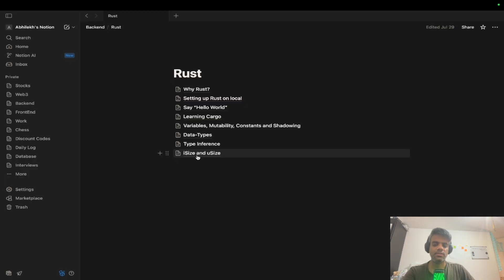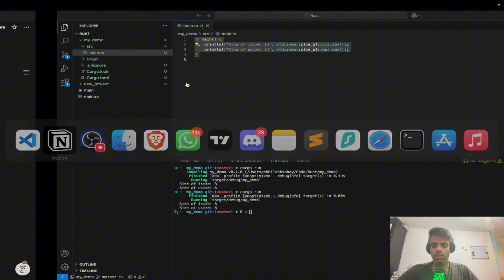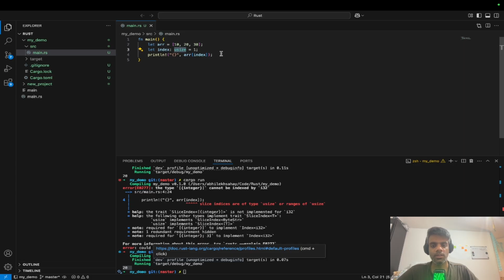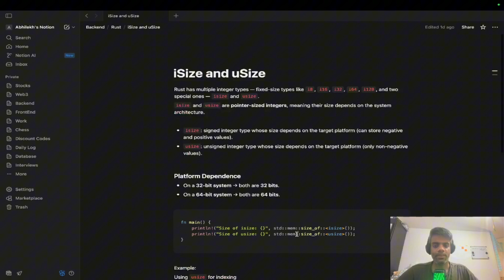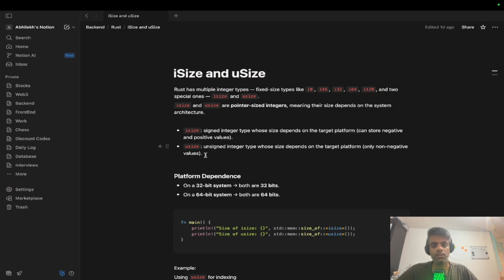Complete Rust Series: #8 iSize and uSize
🎯 Rust isize vs usize Explained | When and Why to Use Them

Rust gives you many integer types — but isize and usize are special. They’re not just about signed or unsigned values — they’re pointer-sized integers, meaning their size depends on your system architecture!

In this video, we’ll break down exactly what that means and when to use each one confidently.

✅ What you'll learn:

- What isize and usize really are in Rust
- How their size changes between 32-bit and 64-bit systems
- Why Rust requires usize for array and slice indexing
- Common pitfalls when converting between signed and unsigned integers
- Real-world examples and best practices for memory-safe Rust code

📌 Whether you’re building low-level systems or just learning Rust basics, this video will help you understand how Rust handles memory-sized integers — so you can avoid confusing compiler errors and write efficient, portable code.

💬 Share your favorite Rust tips or confusions about integer types in the comments!